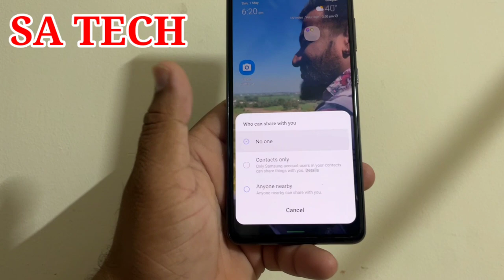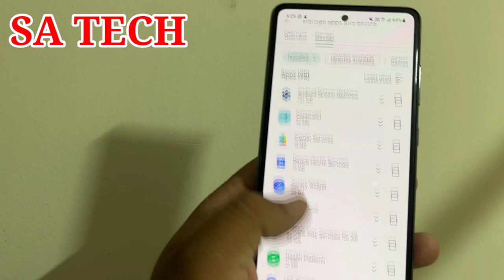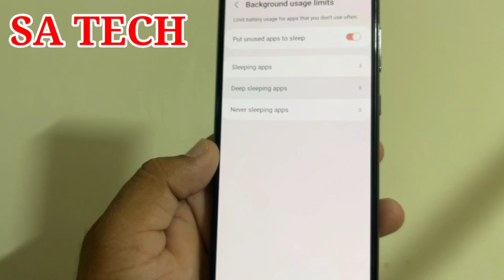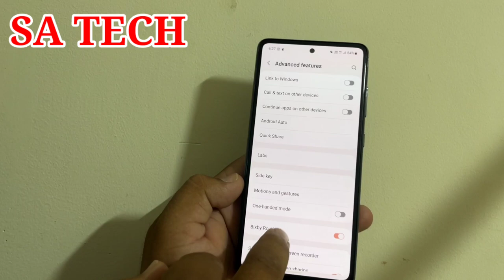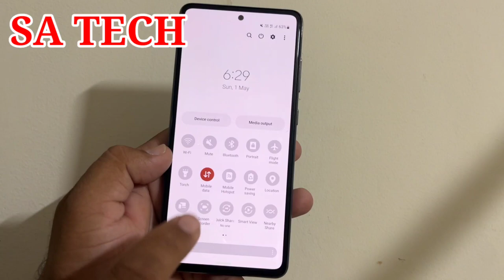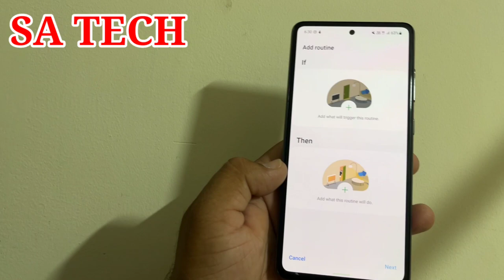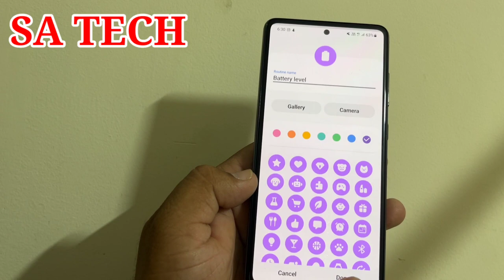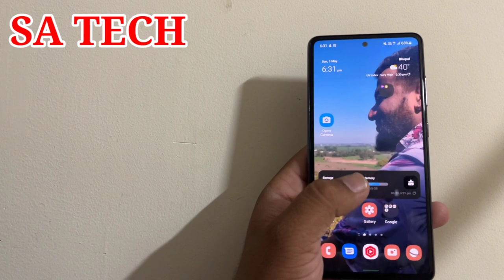5 Tips To Save Battery in Samsung Galaxy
In this Video I Describe About tips to save battery in Samsung Galaxy